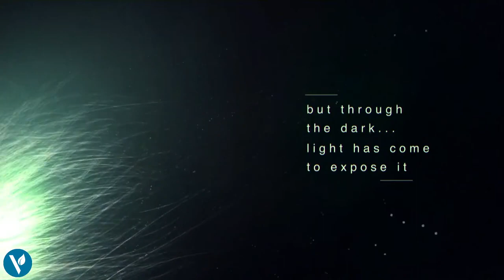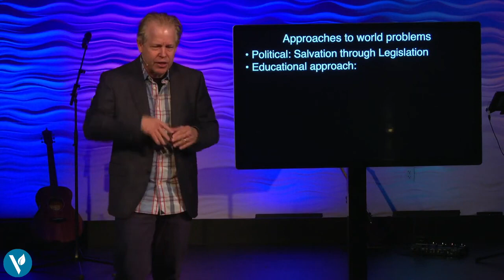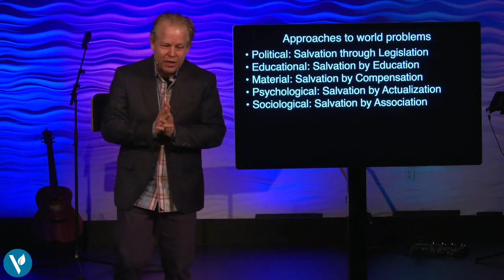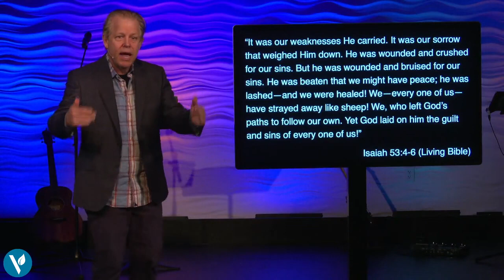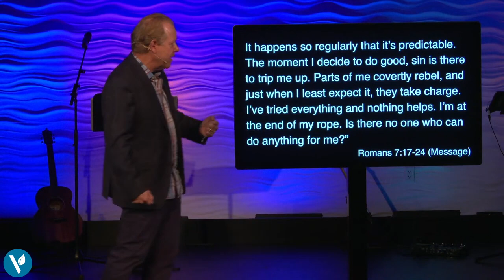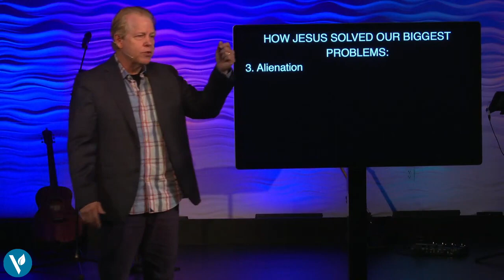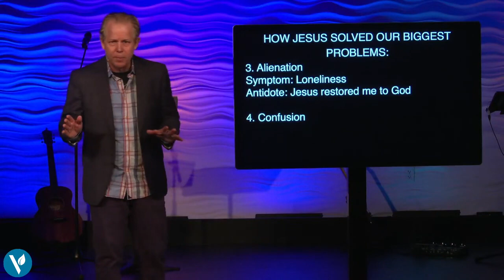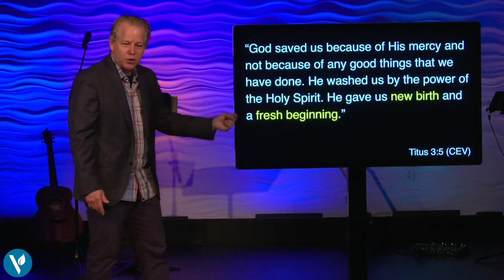Your Truth Matters Part 3 // God's Solution to Our Deepest Needs